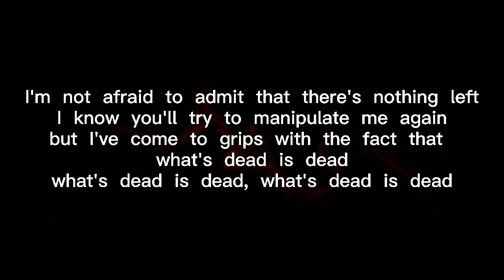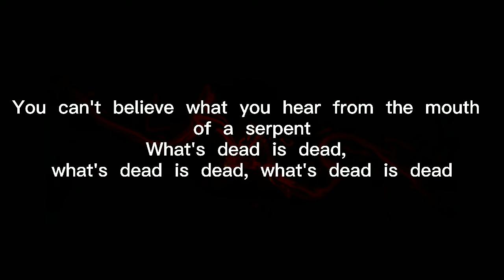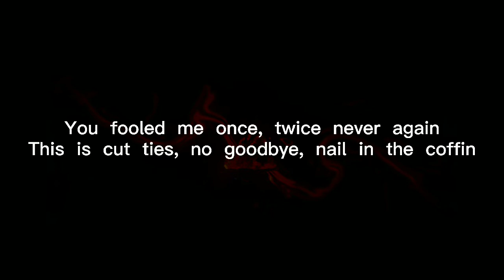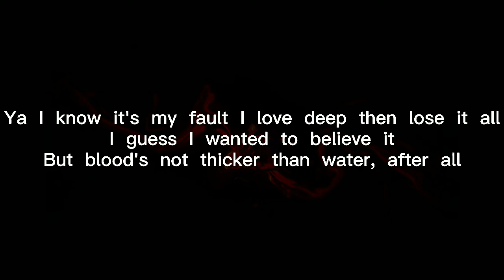Blood & Water - Memphis May Fire (Lyrics)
Memphis May Fire's new single "Blood & Water" is out now.